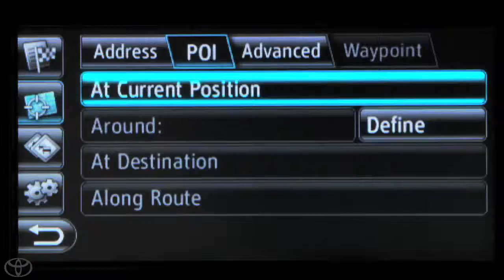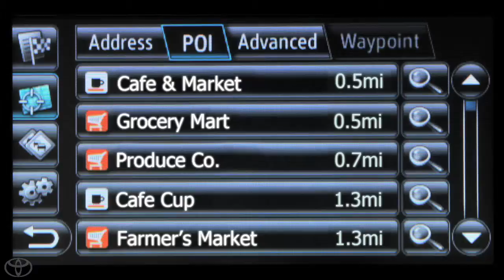How To Navigate to Point of Interest with Entune® App Suite Toyota